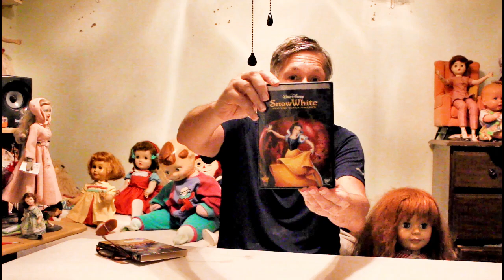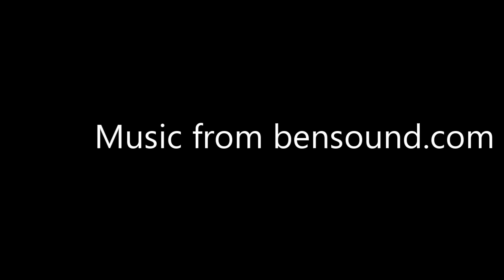In defense of a fairy tale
In this video I defend Snow white and the seven dwarfs.I criticise the film makers bigotry against hiring small actors .I critisize for Disney for destroying it's own legacy and fox  film history.